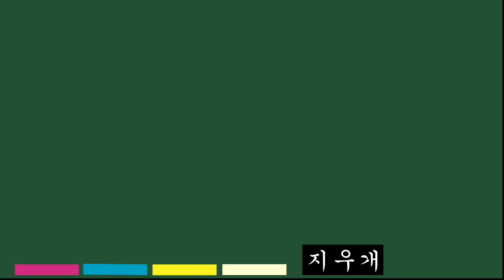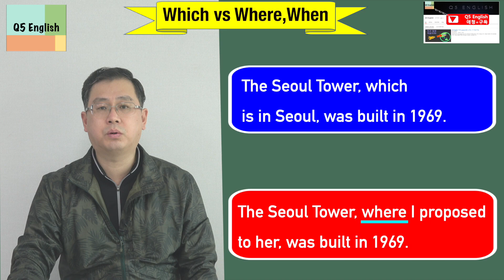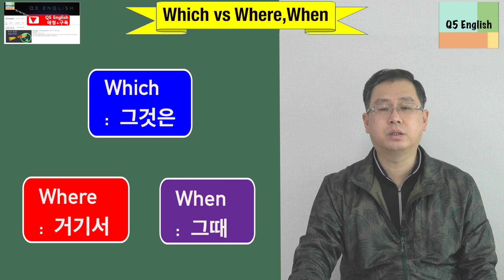Q5 English 문법 Lesson 236 (관계사 - When, Where & Which 구분)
오늘 내용은 간단히 핵심만 추렸습니다.  길이가 길어져도 결국 이 원칙이 적용됩니다.  영상 서두에 말씀드렸지만 독해력이 아쉽다면 오늘 내용은 이해되셔도 문장이 길어지고 복잡해지면 바로 무너집니다.  이것이 고등학생들이 보는 내신과 모의고사 그리고 수능 문법 내용에 출제되는 것입니다.  많은 중고생들의 관심을 기대합니다.  물론 영어를 공부하는 모든 분들에게도 도움이 됩니다. 감사합니다.